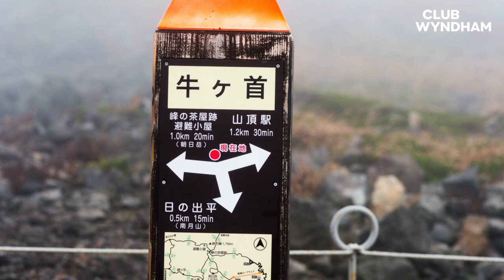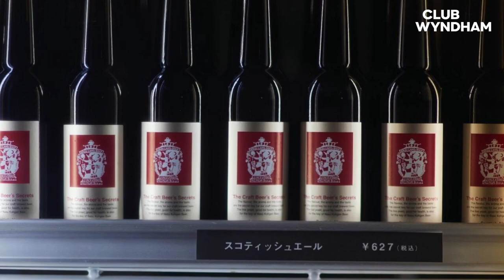Must Do - Nasu, Japan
Discover the hidden gems of Nasu, Japan! Located about two and a half hours northeast of Tokyo, Nasu is a picturesque town offering a perfect blend of traditional and modern culture. The natural beauty of Nasu is also breathtaking, with its lush greenery and scenic hiking trails.

From the relaxing Nasu hot springs to the exciting Nasu Animal Kingdom, there's something for everyone to enjoy. Take a stroll around the beautiful Nasu Rindo Lake or try the famous soft ice cream and cheesecake at Cheese Garden Nasu Honten.

Stay: Club Wyndham Sundance Resort Nasu